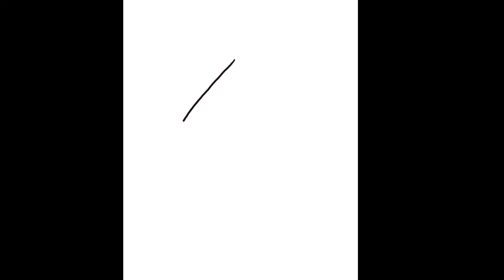How to draw or color a Orstrich with Autodesk sketchbook | Chicken | Crab | Cartooningstore | Tab s6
How to draw or color a Orstrich with Autodesk sketchbook | Chicken | Crab | Cartooningstore